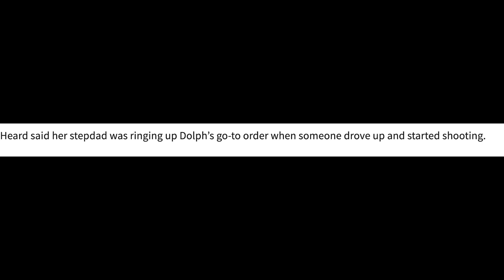OH SH**! JUSTICE 4 DOLPH IS CLOSER THAN Y'ALL THINK! C J DAVIS! MONEYBAGG & LAUNDROMAT OWNER! KIN?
Mo3 MONEYMYA KILA TRAPBOYFREDDY JWP OAKCLIFF SMASHDATOPIC BOOSIEBADAZZ DALLAS CORRUPTION BANZOBLINGG GOYAYO BEDO# 🧨Let's do what's right and eliminate some of these regurgatated names before 11/11 so y'all can move on and stop being stuck in a daze like you getting new information week in week out! truuuuuuu 🧨